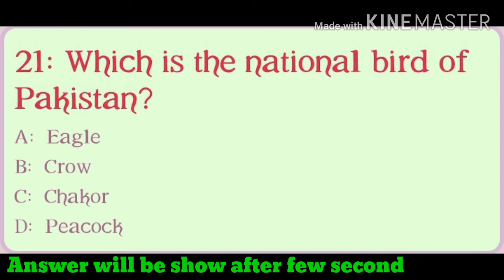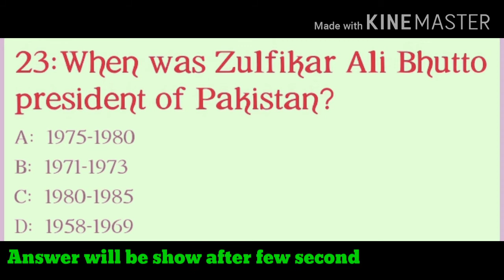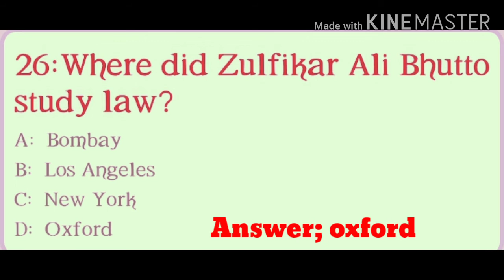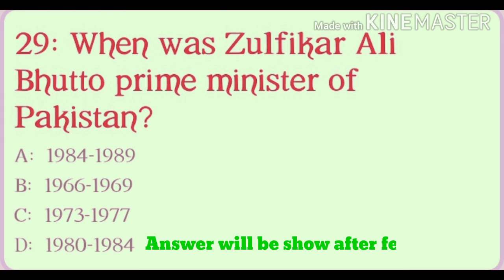Most important General knowledge MCQs with answer about Pakistan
this is video on Pakistan history and Pakistan political
this video on Pakistan prim minister
in this video learning different general knowledge MCQs a
that video is on continues serial

that video is lecture number three and their previous lectures serial
Links

that is link is 2nd lecture about general knowledge of Pakistan

that is link is first lecture about general knowledge of Pakistan